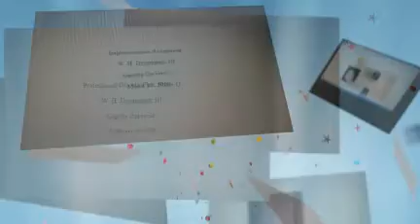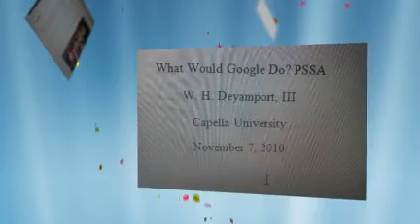ePortfolio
This video is an introduction and overview of my ePortfolio - created